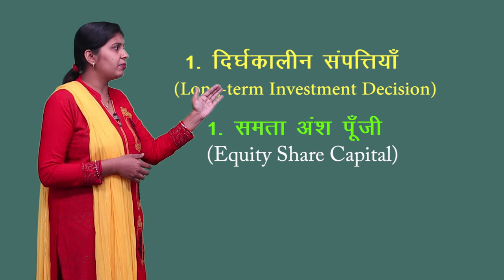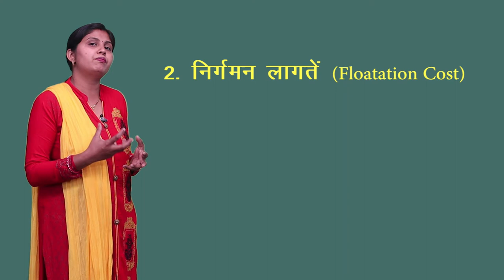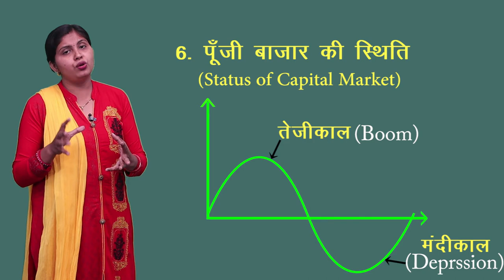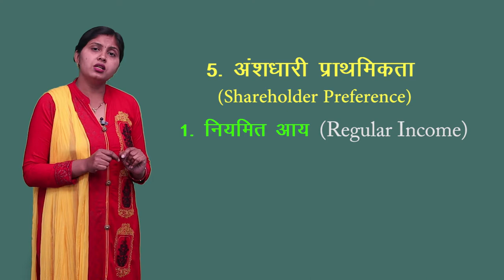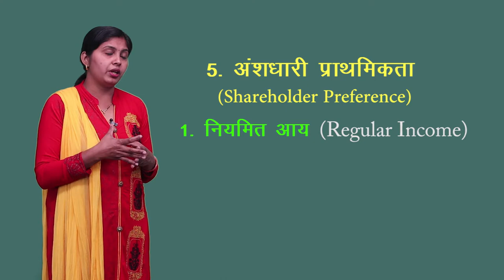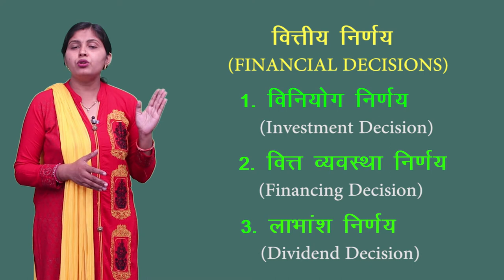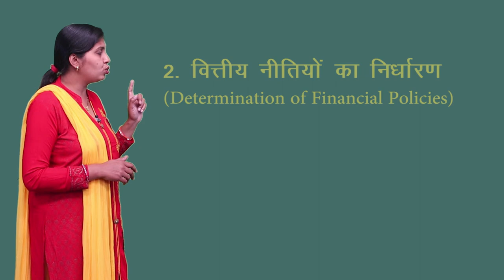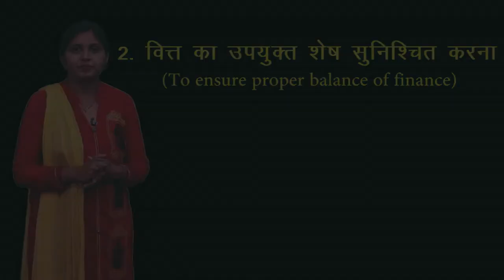CLASS 12th COMMERCE | CHAPTER 9 BUSINESS STUDY : FINANCIAL MANAGEMENT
CLASS 12th COMMERCE | CHAPTER 9 BUSINESS STUDY : FINANCIAL MANAGEMENT | 2